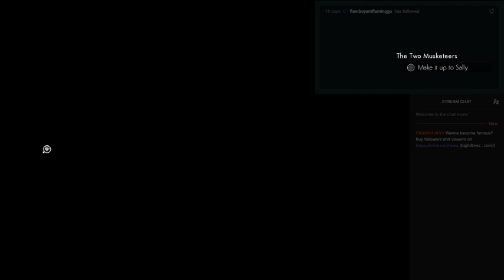Let's Play We Happy Few: Part 6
The Divine Yam sends Arthur on a holy crusade against the Cult of Cthulhu, and also there are apples